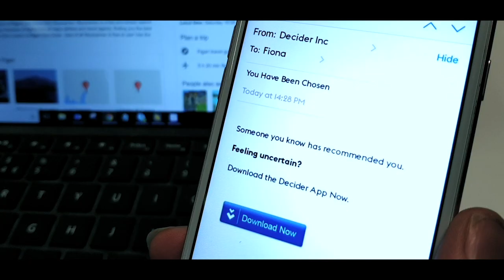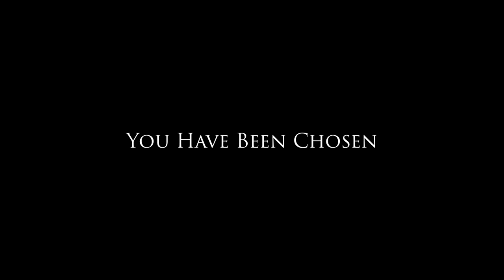Silent Eye Episode 1 - Teaser Clips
Silent Eye is a British science fiction anthology series created by Simon Horrocks. Each episode a tale containing a mixture of science fiction, suspense, fantasy and psychological thriller.